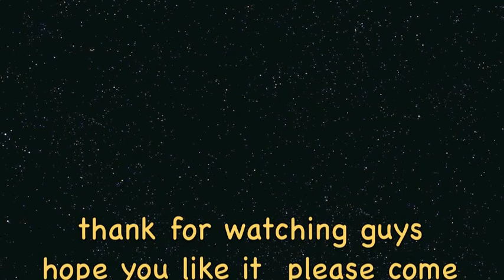Tee cookie hookies